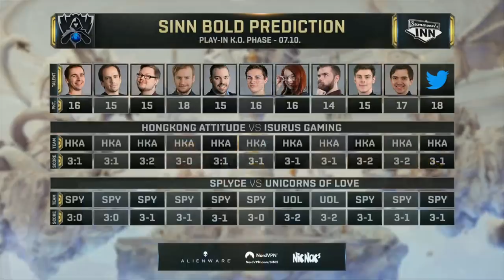Hong Kong Attitude vs Isurus Gaming | Worlds 2019 - Worlds Play-In K.O. Phase [GER]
Hong Kong Attitude vs Isurus Gaming | Worlds 2019 - Worlds Play-In K.O. Phase [GER]  vom 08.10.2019.